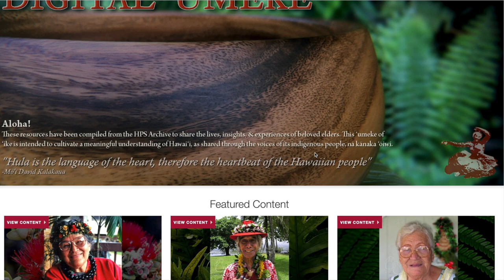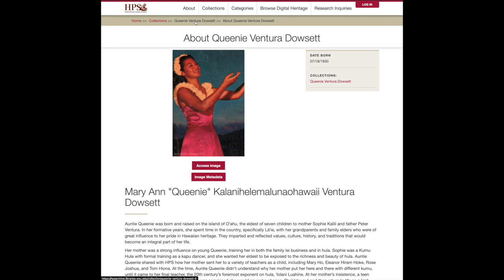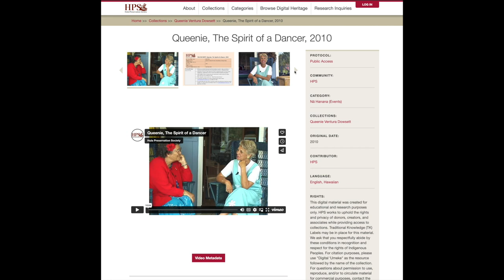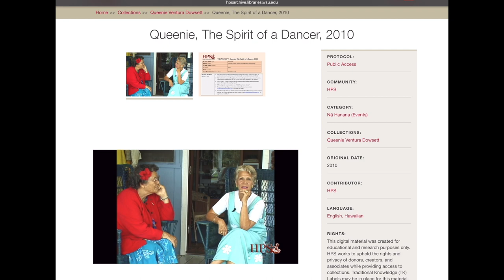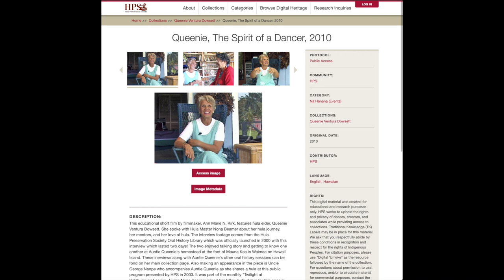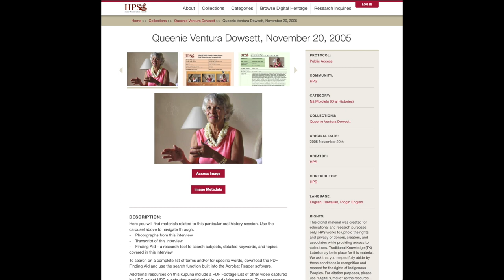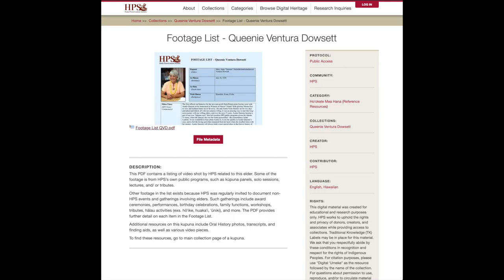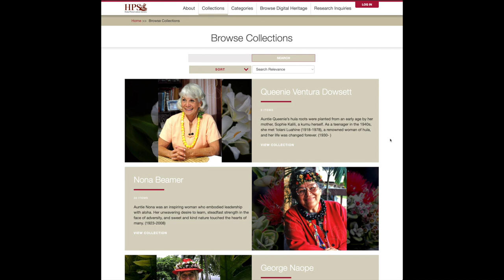Queenie Ventura Dowsett Collection - Digital ʻUmeke Tutorial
This tutorial is a brief overview in navigating and using materials of the Queenie Ventura Dowsett collection on Digital ʻUmeke.